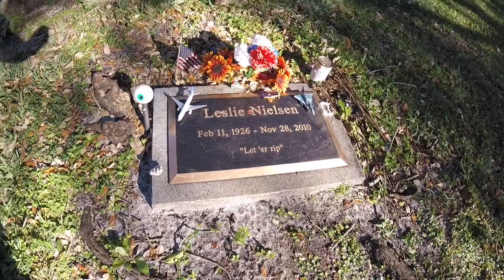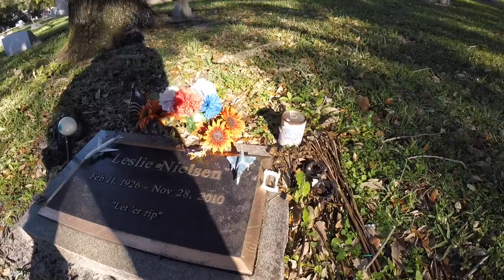Leslie Nielsen’s Grave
Leslie Neilsen’s grave.  Evergreen Cemetery Ft.Lauderdale,FL.  Jan 30th 2022